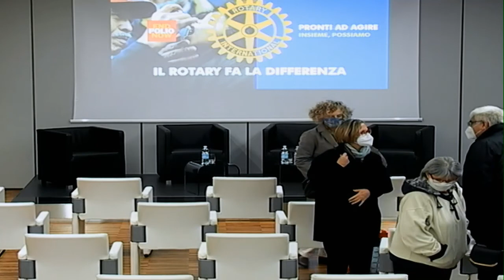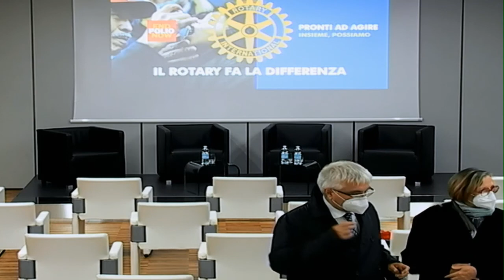D. Astrologo, P. Terna, D. Surbona, "Il lavoro e il valore", martedì 11 ottobre 2020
Conferenza del ciclo "Pronti ad agire. Insieme possiamo" organizzato dal Rotary Club di Alba, parte seconda